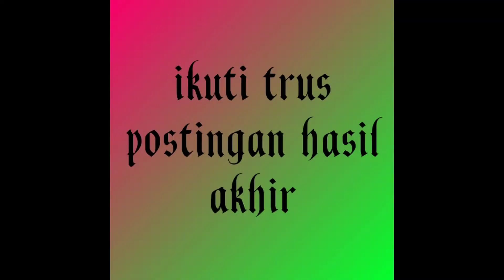Masi di lapak Tangkil melinzo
Mantappp